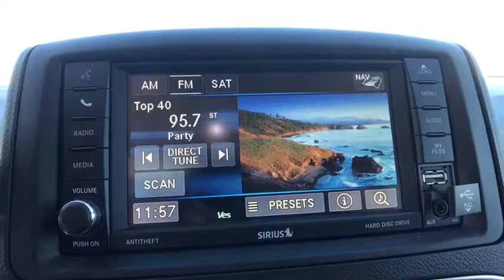2014 Chrysler Town & Country Boulder, Longmont, Broomfield, Louisville, Denver, CO 15323A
2014 Chrysler Town & Country
2014 Chrysler Town & Country TOURL - Stock#: 15323A - VIN#: 2C4RC1CG1ER329994

Boulder Dodge
2100 30th St